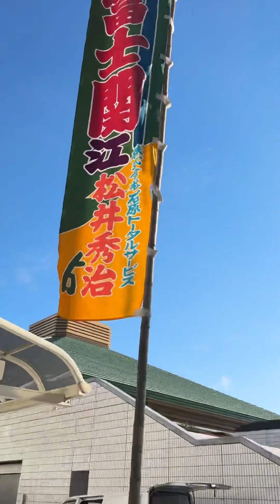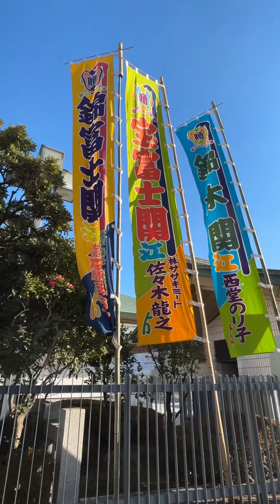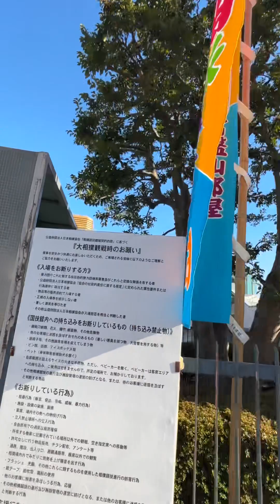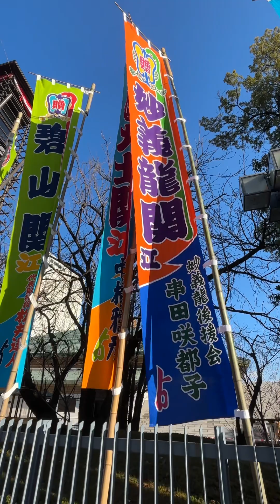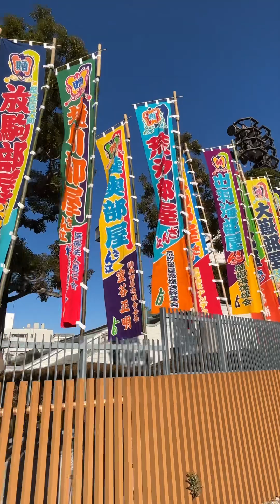令和五年初場所の のぼり旗全部 朝乃山 貴景勝 若隆景 若元春【大相撲】2023/01 sumo flags, welcome back Asanoyama［Grand Sumo］縦動画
2023年1月場所の相撲のぼり旗の様子。
十両に戻ってきた朝乃山の旗もありますね！

幟(のぼり)

長さ5.4m 幅90cm あります。

Channel registration↑↑↑